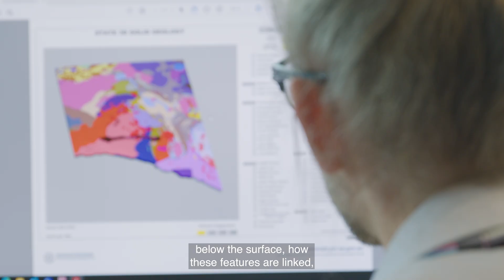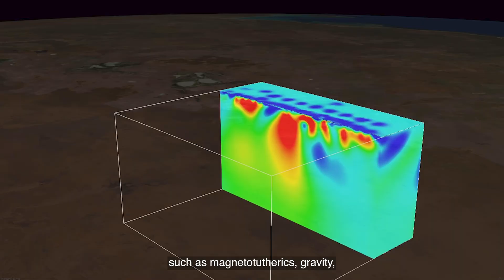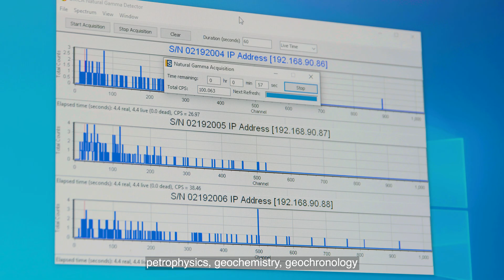Acquiring data: why is it important?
Geoscience uses a variety of techniques to identify and map the location, size, and quality of mineral deposits.

These techniques may include geological surveys, remote sensing, geochemical analyses, and geophysical methods such as seismic imaging and electromagnetic surveys.

By applying these tools, our teams create a detailed picture of the Earth's subsurface and identify areas with mineral potential.